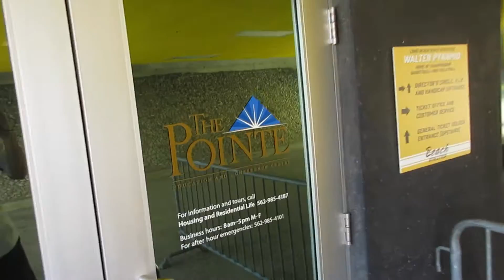Vlog #10: The Walter Pyramid (9/26/15)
I return to CSULB and I show off many things...including the iconic landmark: The Walter Pyramid!